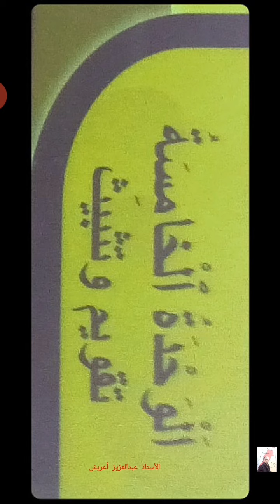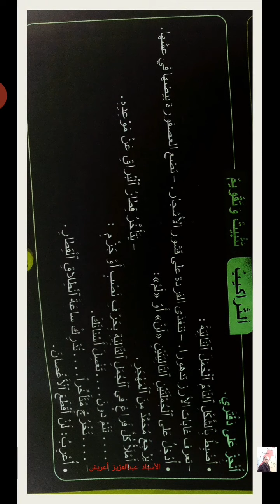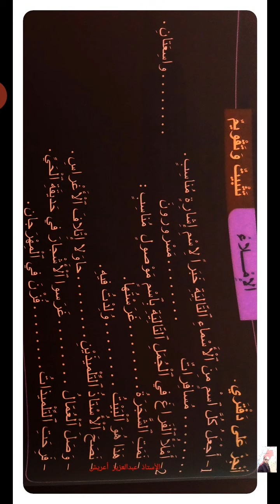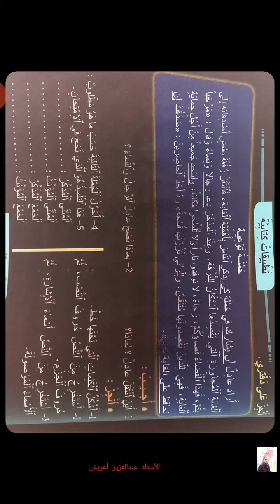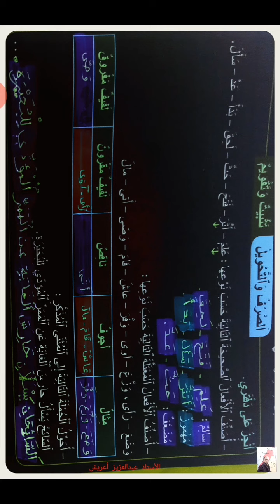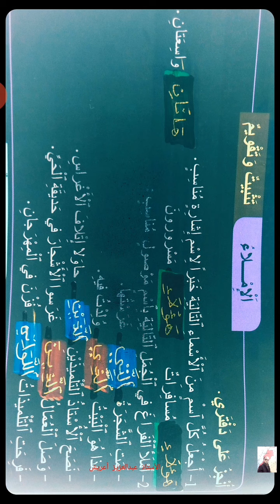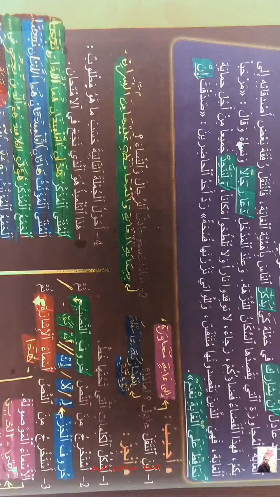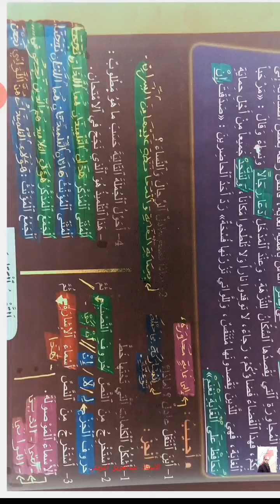تقويم ودعم مع عناصر الإجابة،في الوحدة5: في صرف التحويل،التراكيب،الإملاء،التطبيقات كتابية،مرجع المنير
تقويم ودعم الوحدة الخامسة مرجع المنير في اللغة العربية.